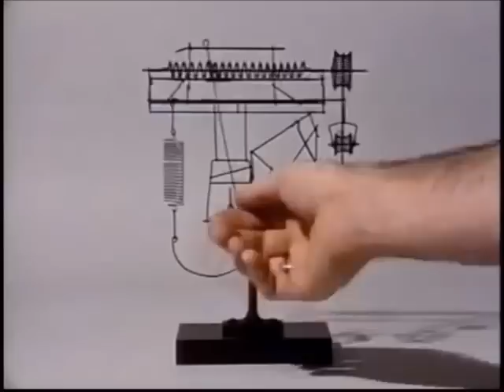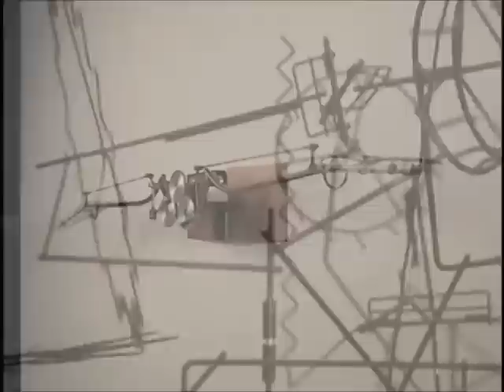Terry Riley: Dorian Reeds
Dorian Reeds, by Terry Riley
Eric Mohr, amplified bassoon
Recorded April 4, 2014 at the University of Toronto